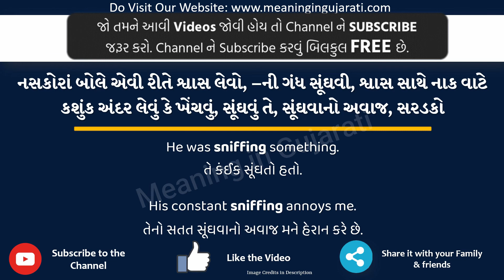Sniffing Meaning in Gujarati | Sniffing નો અર્થ શું છે | Sniffing in Gujarati Dictionary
આ વિડિયો માં તમે Sniffing નો Gujarati માં અર્થ સમજશો અને એની સાથે Sniffing નું pronunciation પણ શિખશો. એટ્લે કે તમે Sniffing ના meaning ની સાથે સાથે એ પણ શિખશો કે Sniffing ને કેવી રીતે બોલાય, Sniffing ને બોલવાની સાચી રીત કઈ છે.

તો બસ એક મિનટ માં શીખો Sniffing શબ્દ ને.

Sniffing ને examples થી સમજીએ